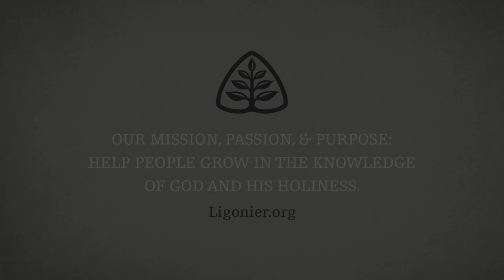9-Parable of the Good Samaritan - The Parables of Jesus - Summer Early-Bird Bible Study 08/23/23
The Parable of the Good Samaritan is one of Jesus' best-known parables. In the ninth part of this series, R.C. Sproul explains why this story was so controversial and how it instructs us today.

About the Series, “The Parables of Jesus” led by R. C. Sproul
"I speak to them in parables" (Matt. 13:13)
During Jesus' earthly ministry, one of the primary ways He would instruct His disciples was through parables. People would gather from far and wide in order to listen to what Jesus said about the kingdom of God, and the most common way He would explain the kingdom was in parables. But what does God want us to learn from these parables? In this series, Dr. R.C. Sproul examines several parables of Jesus, exploring the rich truths they reveal about who Jesus is and what He came to achieve through His life, death, and resurrection.

All Copyrights are retained by Ligonier Ministries.  The full set of this series may be purchased Thanks to Ligonier for allowing us to share this with the Knox Congregation.
Please make sure to include the word “prayer” in the body of your request for proper routing of your request.